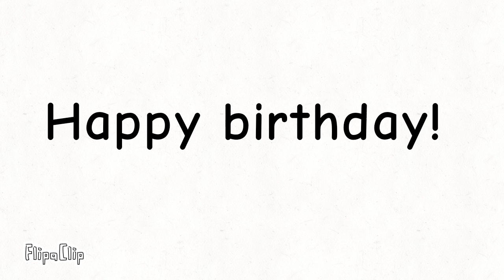Message for @TheSeaSaiyanGeorge (Aka @Bubbletea_Seal's boyfriend)